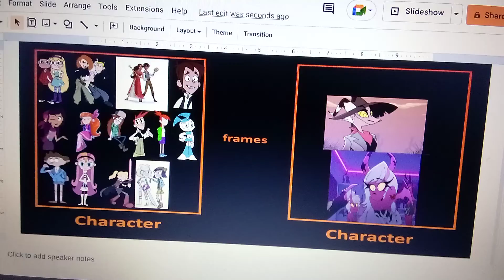Star Butterfly and her Friends Frames Verisoka and Striker